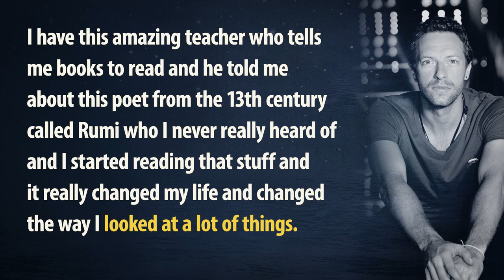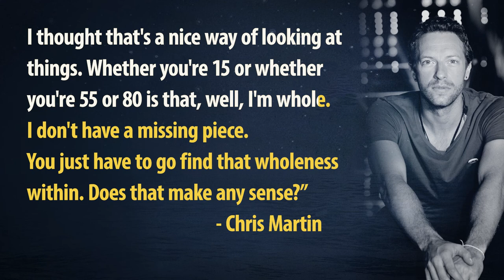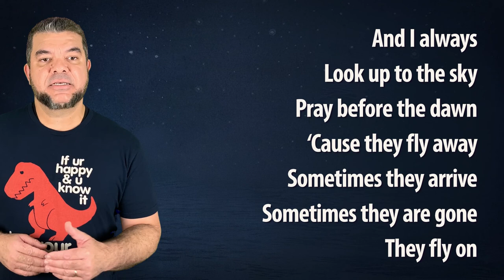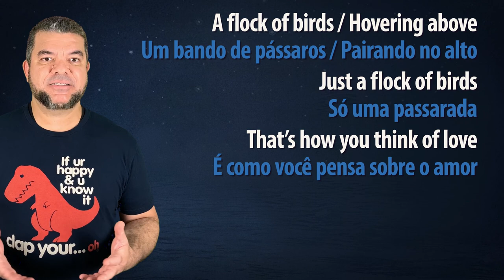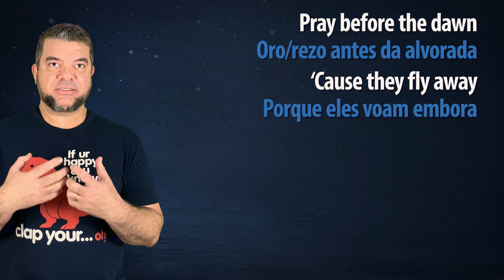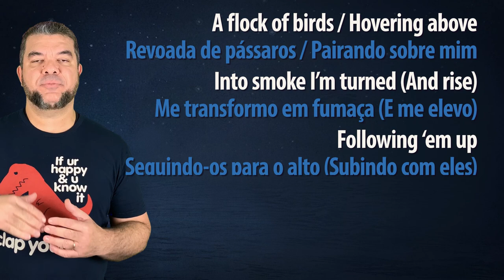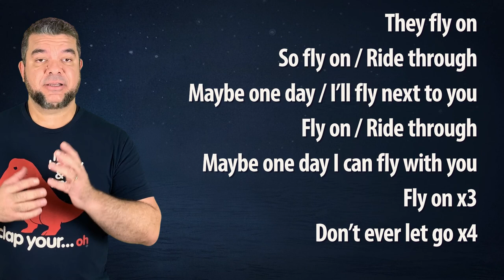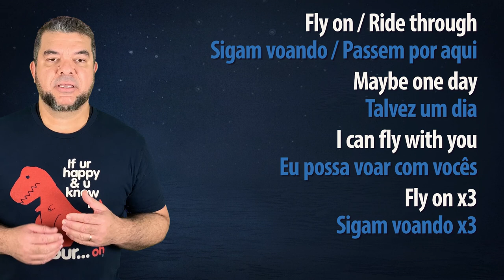Aprenda Inglês com O / Fly On do COLDPLAY - Tradução e Legenda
EMBROMATION

Hello everyone! Welcome to Embromation! I learned English through music and I’m here to help you do the same!

Embromation: COLDPLAY | O / FLY ON

Visite nosso site e conheça o nosso podcast: EMBROCAST

Como aprender inglês fácil e rápido? Posso alcançar a fluência no inglês? Como falar inglês sem sotaque? Posso aprender inglês online?
 É possível aprender inglês com música? Posso aprender inglês por conta própria online de forma gratuita? Preciso de inglês para negócios, aprender inglês com música pode me ajudar? Aqui nos vamos conversar e responder essas e outras perguntas.

No Embromation vamos aprender inglês cantando, traduzindo e estudando as canções de nossas bandas e cantores favoritos. Eu aprendi inglês com música e estudando por conta própria e você pode também. Bora? Assine o canal para receber meus vídeos toda semana e "say hello" para um novo tempo no seu aprendizado do inglês.